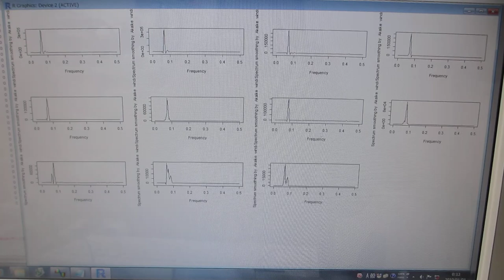超音波伝搬特性の確認テスト：：超音波プローブの製造・開発技術（超音波システム研究所）